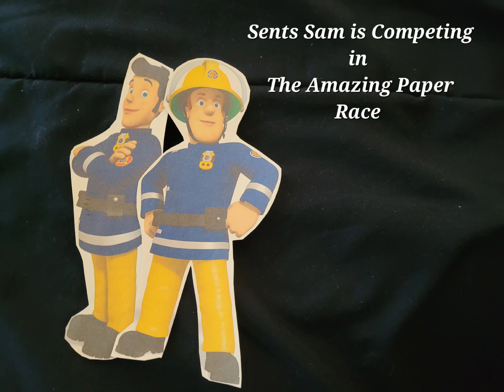Special Twist in TDPC Let your Sparkle Out